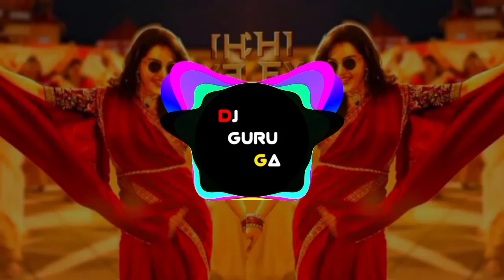AZHAGIYA LIALA AVALA IVALADE STYLE DJ SONG CIRCUIT MIX DJ HARISH HLT 💫💖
➳ ᴍᴜsɪᴄ - ᴅᴊ ɢᴜʀᴜ ɢᴀ &
      ʙᴀsᴀᴠᴀɴᴀʟ

➳ ᴇᴅɪᴛɪɴɢ - ᴅᴊ ɢᴜʀᴜ

➳ ᴛʜᴜᴍʙᴀɪʟ - ɢᴀ ᴄʀᴇᴀᴛɪᴏɴ
ᴛᴏᴘɪᴄ ᴄᴏᴠᴇʀ :-
- ɢᴀɴᴀᴘᴀᴛɪ ʙᴀᴘᴘᴀ ᴍᴏʀᴀʏᴀ ᴅᴊ sᴏɴɢ 2023
- ɢᴀɴᴇsʜ ᴄʜᴀᴛᴜʀᴛʜɪ ᴅᴊ sᴏɴɢ 2023
- ɢᴀɴᴇsʜ ᴄʜᴀᴛᴜʀᴛʜɪ ᴅᴊ ʀᴇᴍɪx sᴏɴɢ
- ᴄᴏᴍᴘᴇᴛɪᴛɪᴏɴ ᴜɴʀᴇʟᴇᴀsᴇᴅ ʜᴏʀɴ ᴅᴊ sᴏɴɢ
- ᴀ ᴋᴀᴋᴀ ᴍᴜɴᴅᴀ ʙᴀᴀ ᴍᴜɴᴅ ᴅᴊ sᴏɴɢ
- ɢᴀɴᴇsʜ ᴄʜᴀᴛᴜʀᴛʜɪ ɴᴇᴡ ᴅᴊ sᴏɴɢ
- ɢᴀɴᴇsʜ ᴄʜᴀᴛᴜʀᴛʜɪ ᴄᴏᴍɪɴɢ sᴏᴏɴ 2023